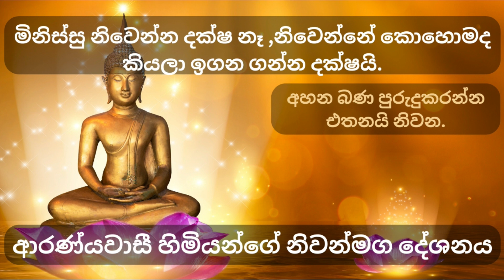මිනිස්සු නිවෙන්න දක්ෂ නෑ ,නිවෙන්නේ කොහොමද කියලා ඉගන ගන්න දක්ෂයි.ආරණ්‍යවාසී හිමියන්ගේ නිවන්මග දේශනය.